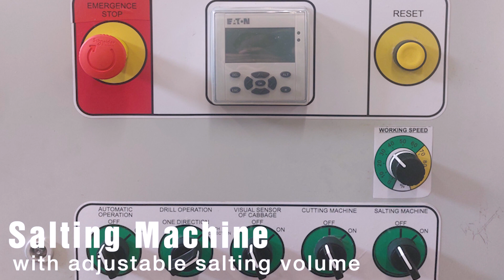Semi Automatic Cabbage Cutting Line 10 t/h